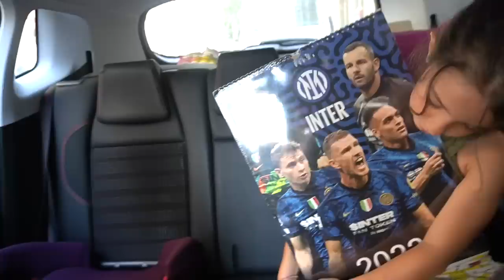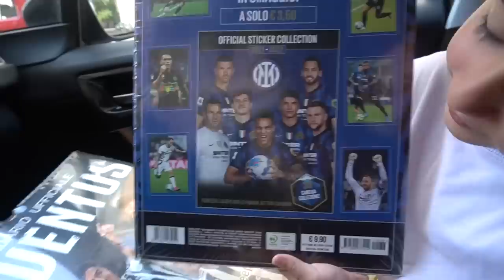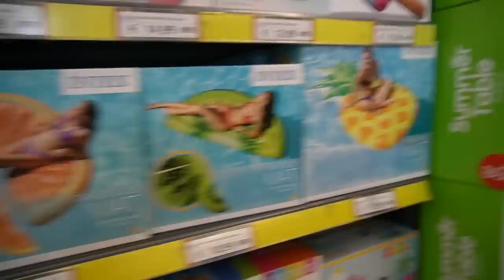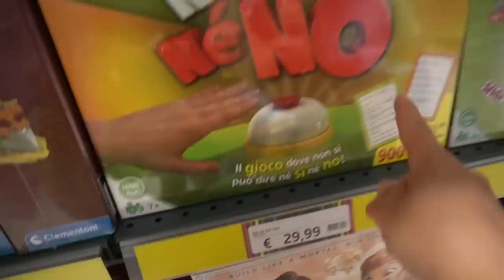ABBIAMO COMPRATO LA MACCHINA NUOVA MA VANESSA DIMENTICA IL CELLULARE IN QUELLA VECCHIA E LO PERDE!!